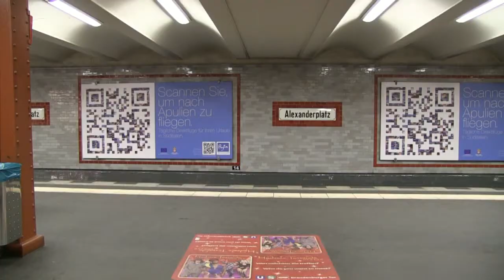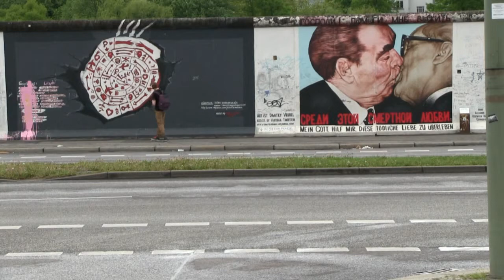Berlin, un tout petit monde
Impressions berlinoises."Ce lieu, témoin des extrémités de l'Histoire, nous est apparu apaisé.